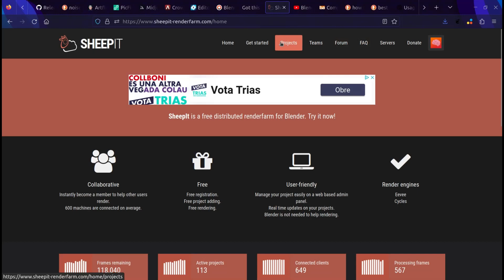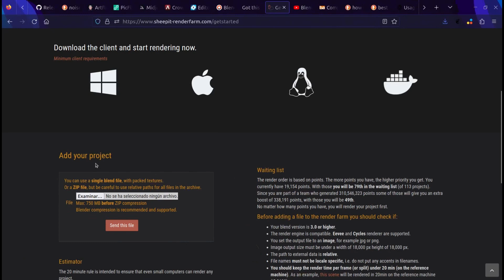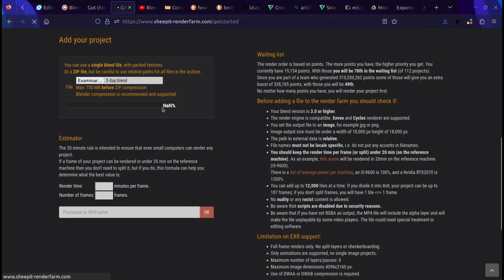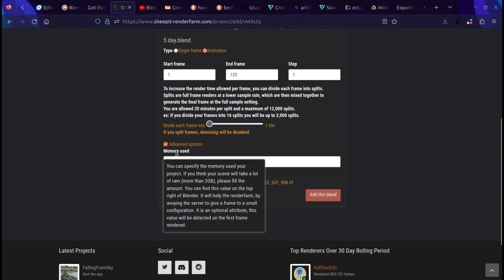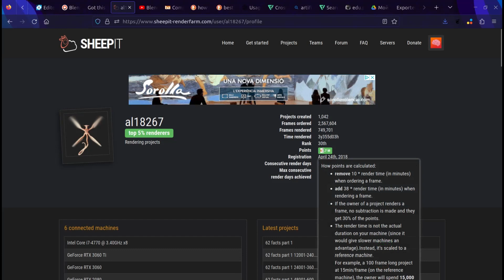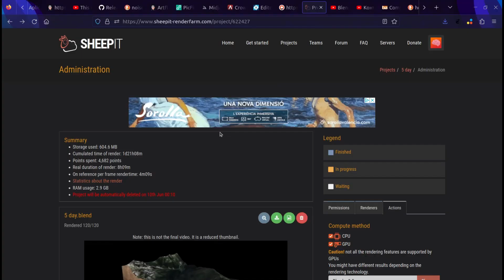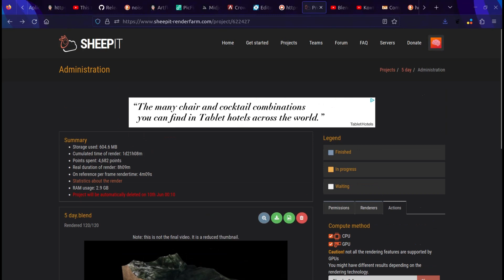Sheepit. The Free renderfarm for blender. (ENG)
In this video, I will show you Sheepit, a free renderfarm for Blender.